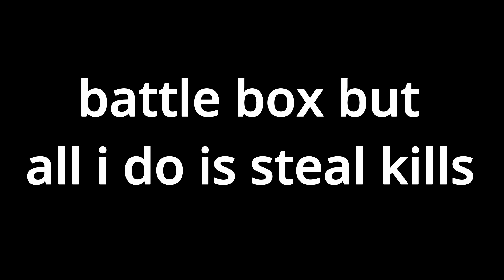i steal my teammates' kills in battle box for clout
in my defense it was funny

server: play.mccisland.net